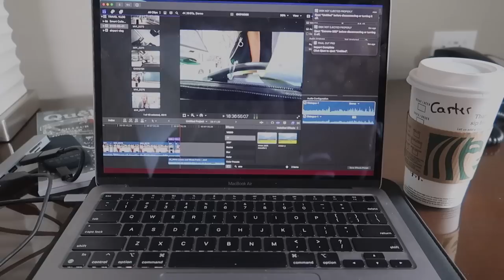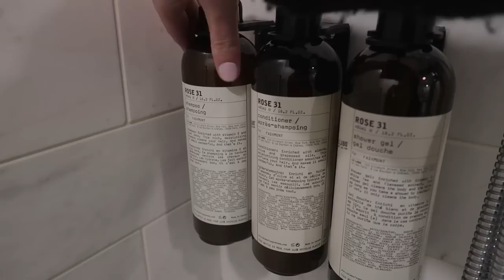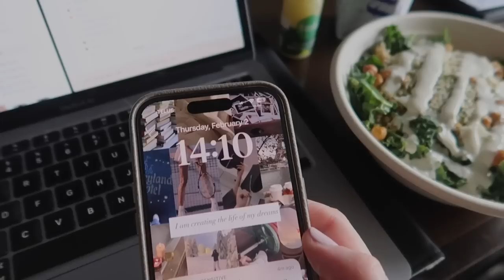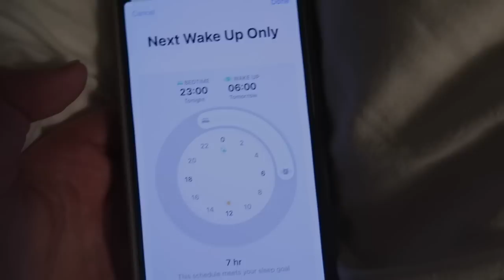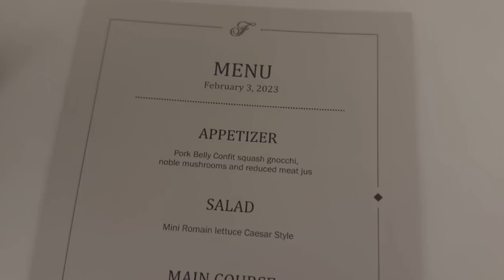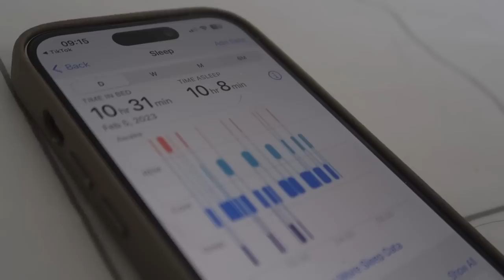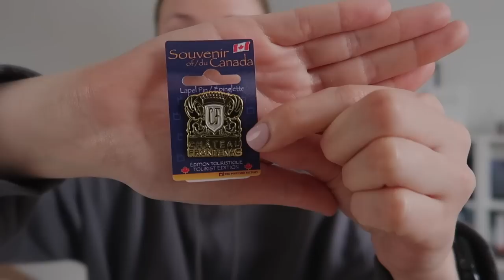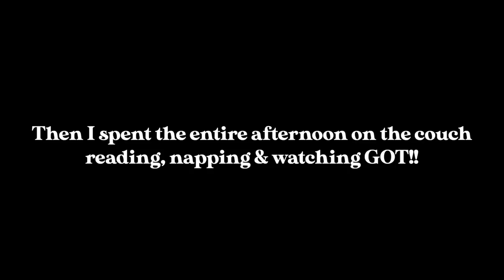WORK WEEK VLOG: travelling for work, exploring Quebec City & change of plans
Amazon storefront

Carter Sullivan
K1C 7H4